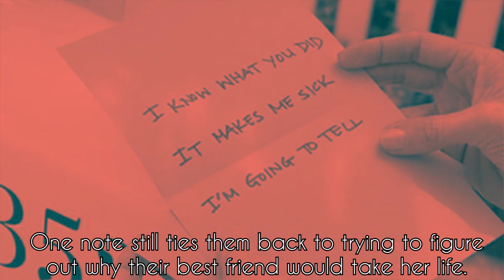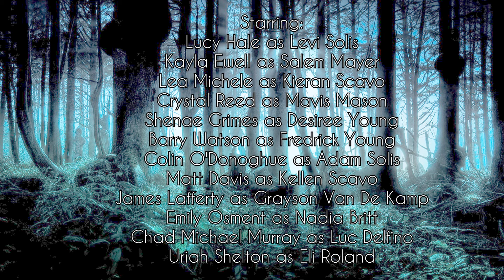Desperate Trailer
So this is based off one of my favorite T.V series, Desperate Housewives but it's going to be different and I made the cast much younger.